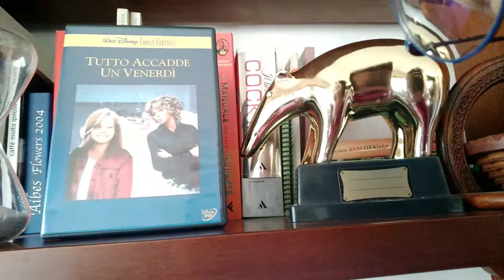TUTTO ACCADDE UN VENERDÌ recensione veloce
Voto 8
Commedia carina e scorrevole
Jodie Foster giovanissima.
Un po'vecchiotta ... ma carina
Effetti speciali del 1975

 acquisto

amazon prime

amazon music